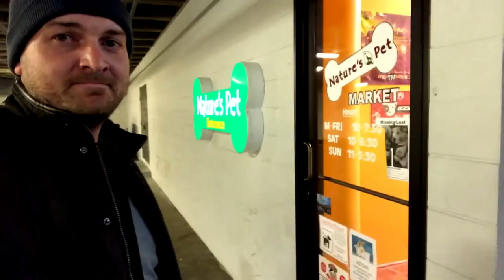Portland VLOG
Portland, Oregon... 2 days after Trump won. lol